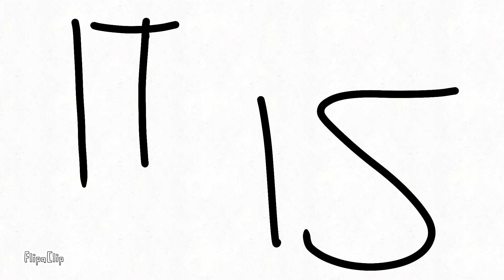Friday the 13th 2022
send help plz ;-;